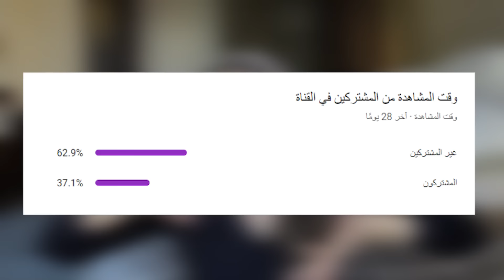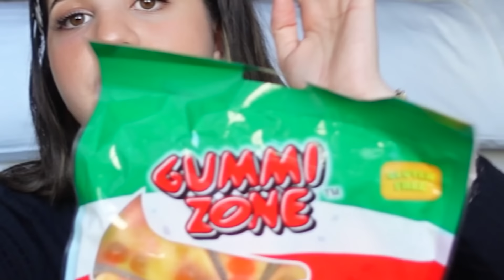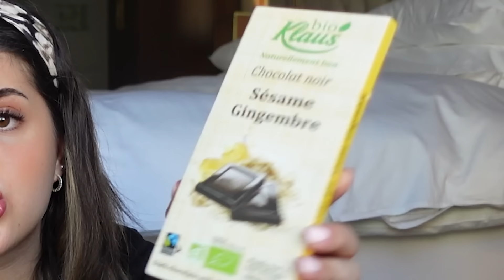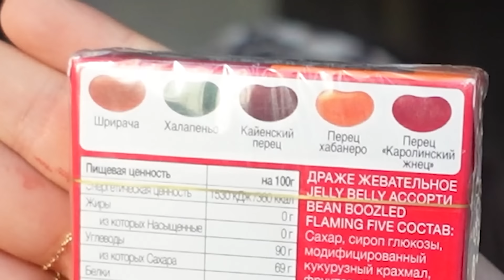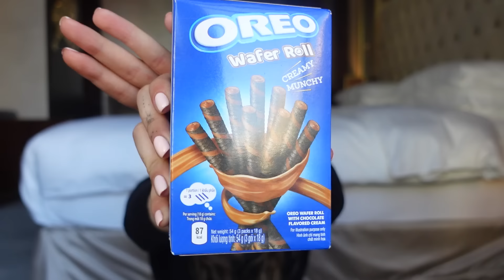جربت اغرب السناكات الروسية ! نصدمت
لا تنسوا تشتركوا بالقناة ❤️